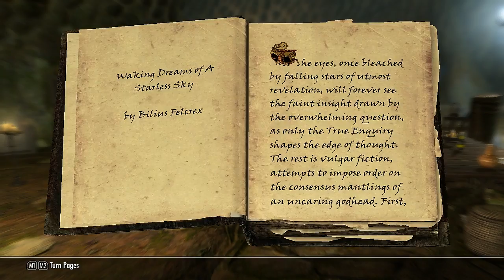LP │ Skyrim │ 122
Confronting Miraak for the final time.